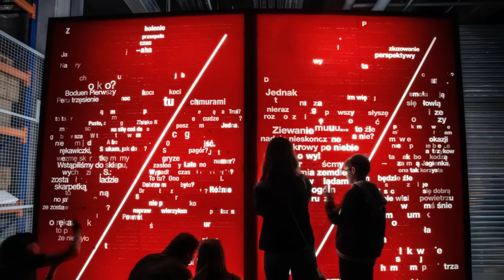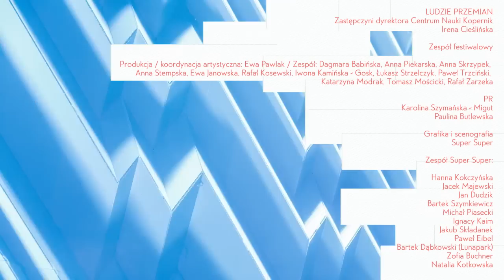Festiwal Przemiany 2012